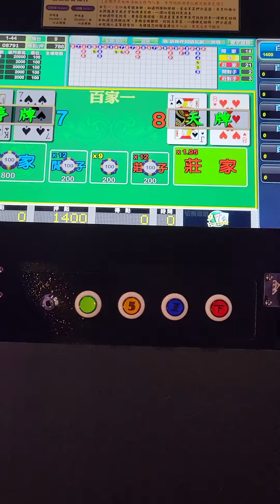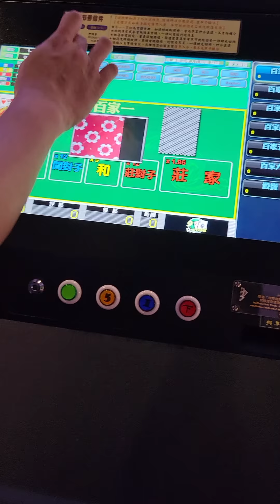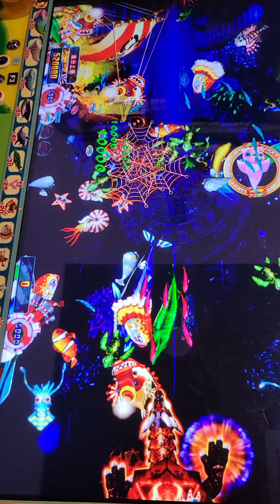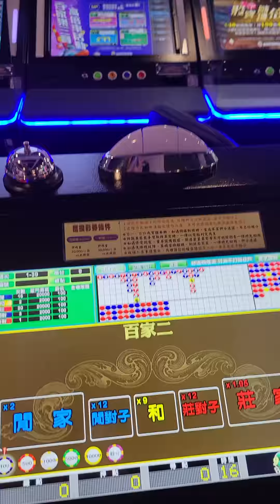海洋天堂總動員 5000砲4洞全開魚機實戰!!拼一波財神連跳訊號看看!?結果是…?（感謝訂閱）